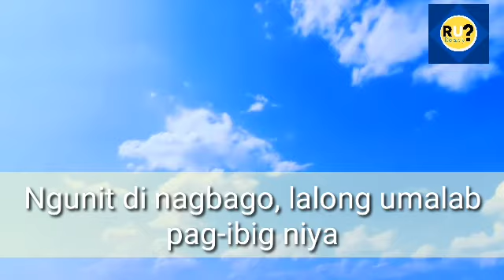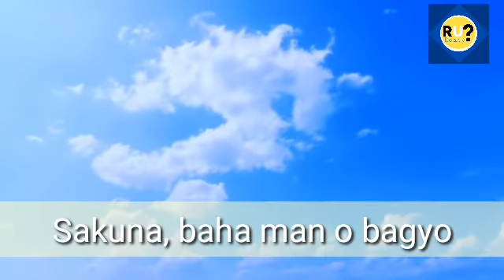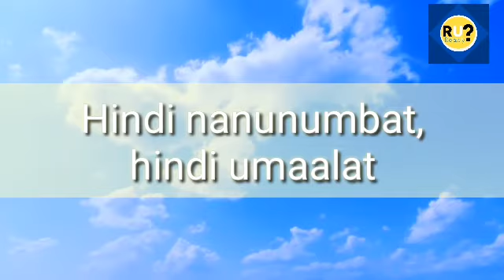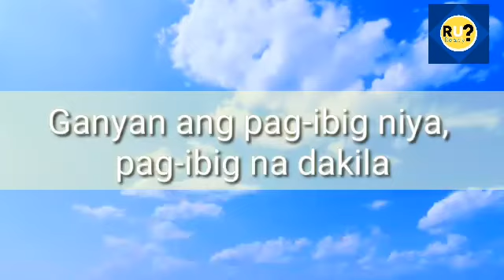Sa Pag-ibig Niya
An original composition of mine, hope you'll like it.